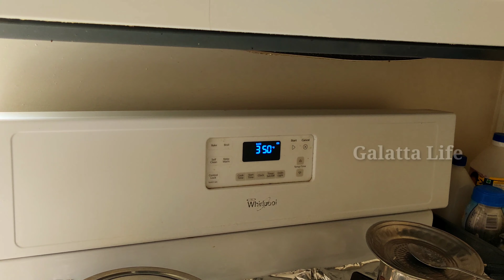Father's Day Celebrations Vlog || Home Made Vannila cake || Galatta_Life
Father's Day Celebrations vlog

Happy father's day whatsapp status 20214k. father daughter status video 2021,father son love status. new trending happy father day 2021 fullscreen whatsapp status ringtone download. fathers day special wishes status english, malayalam 2021.dad day, papa day status 2021पिता दिवस, पापा, फादर्स डे स्टेटस, हैप्पी फादर्स डे 2021